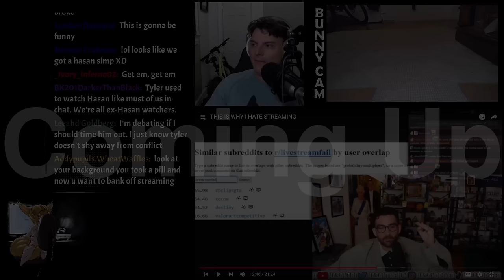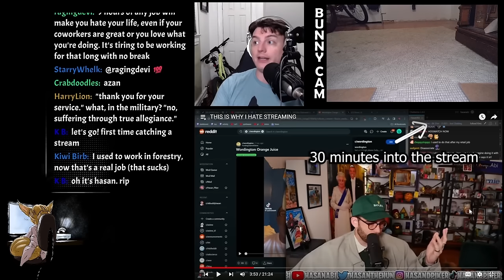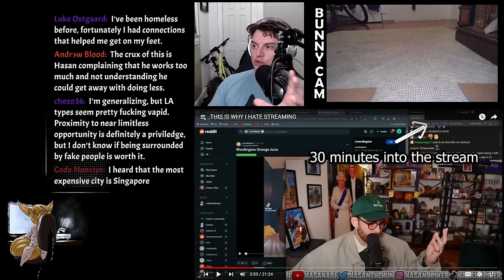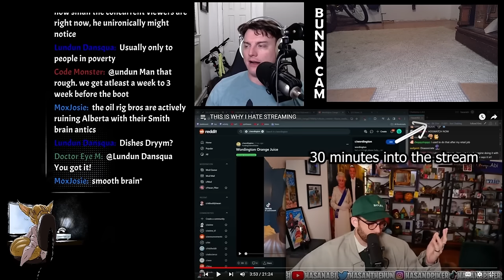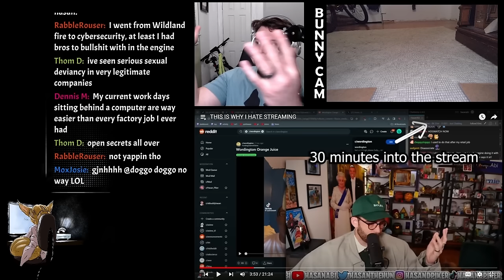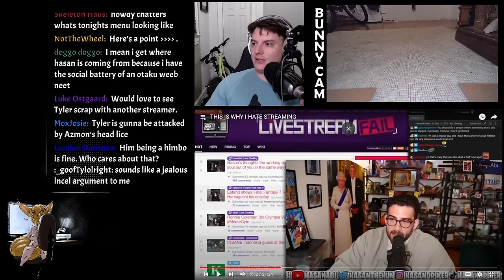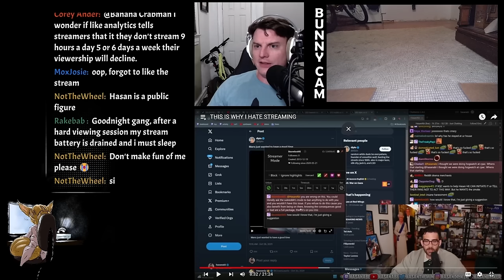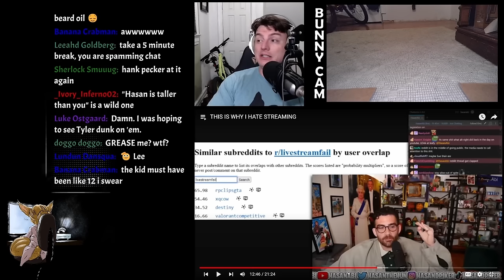Hasan DESERVES ALL THE FLAK He Gets For His BRAINLESS Commentary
Edited by Ash

Hasan's comments about the difficulty of his job and the resulting fallout are 100 Percent his fault for being a clumsy, emotional, and often thoughtless commentator on basically EVERY issue he tackles. Basically every problem he has right now he's created for himself and it's a waste of time and resources for lefties to be defending a spoiled millionaire who's never done an actual day of hard work in his life.